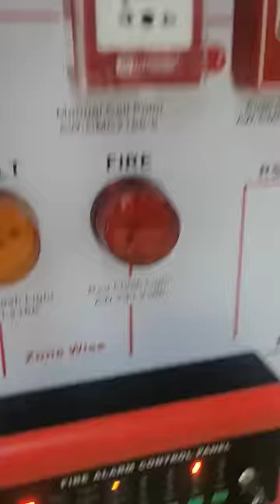Do you know what kind of fire detector is working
This video is about the "Testing  Fire Alarm System" . Do you know what kind of fire detector is working?